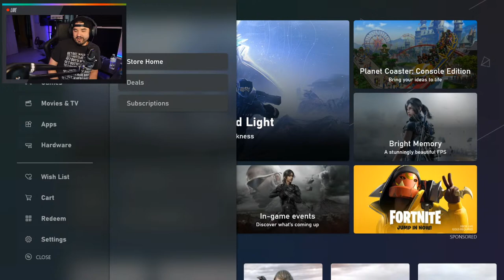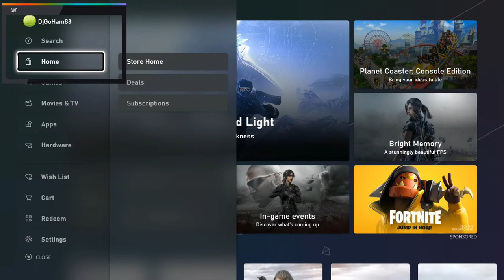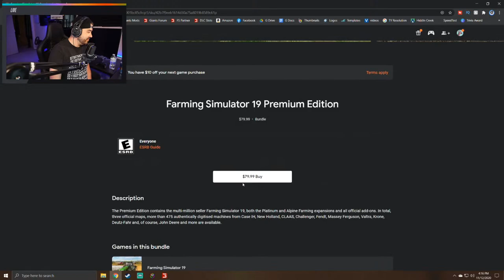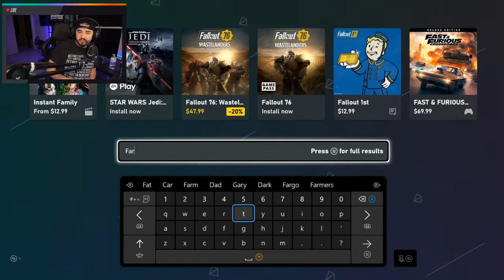Farming My Way On Erlengrat! + TLX9000 Teaser 😉 | Farming Simulator 19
Farming My Way On Erlengrat!
Alpine DLC - Farming Simulator 19

Put "DLC" in the title and write whatever you want in the email body
2 Winners will be chosen randomly throughout the stream. You will receive an email with the code and how to redeem it.

Console Giveaway - 2x $20 Xbox Cards and 2x $20 PSN Cards (Both Digital)
The codes will be randomly put into chat. First to grab the codes get them.
Help Redeeming Codes For Console

Grab A DjGoHam Face Mask!

🔷 Helpful Links! 🔷

Power Supply - EVGA P2 80+ Platinum 1000 watt

Graphics Card - Nvidia RTX 2070 Super 8g - Founders Edition
Power Supply - EVGA G2 80+ Gold 1000 watt

Xbox Series X, Xbox Series S
PS4 Pro, Nintendo Switch